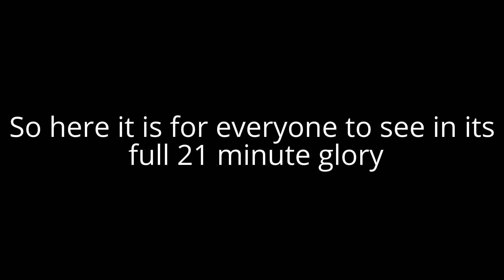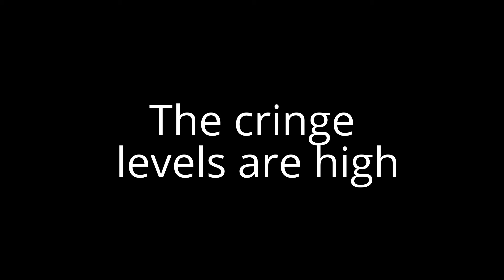Just Some Stuff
Editing: WildYoshi874
Guest Apperances: NascarKid19 and Reditmonkey
Game: Trove
Editing Tool: YouTube Video Editor
Streaming Tool: PS4 Streaming